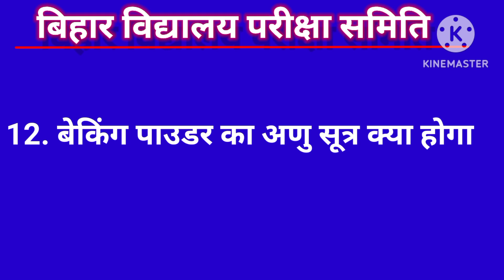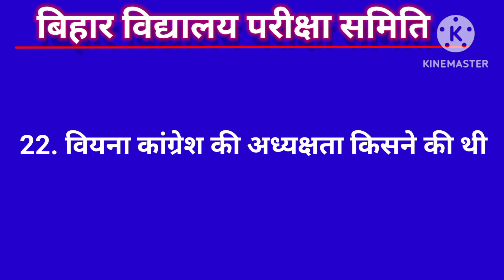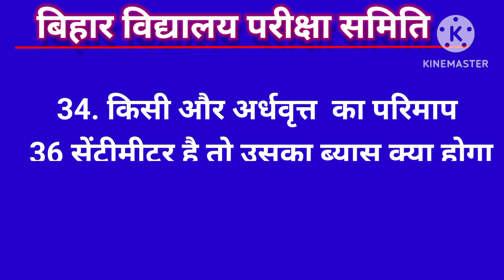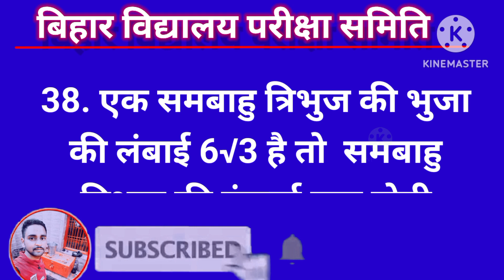🔥बिहार बोर्ड 10th क्लास सभी विषय🔥challenges question🙋| bihar board 10th class all subject quiz